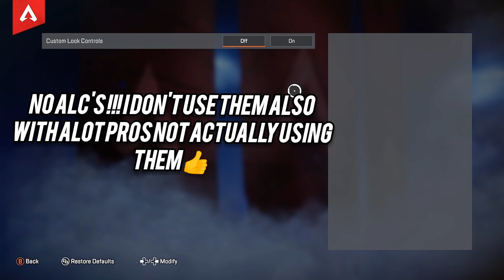Best And Overpowered Console Settings In Season 16 (Apex Legends)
All social's in ONE place!

Apex Legends is a free-to-play battle royale-hero shooter game developed by Respawn Entertainment and published by Electronic Arts. It was released for PlayStation 4, Windows, and Xbox One in February 2019, for Nintendo Switch in March 2021, and for PlayStation 5 and Xbox Series X/S in March 2022. A mobile version of the game designed for touchscreens titled Apex Legends Mobile was released in May 2022 on Android and iOS. The game supports cross-platform play, excluding the aforementioned mobile platforms.